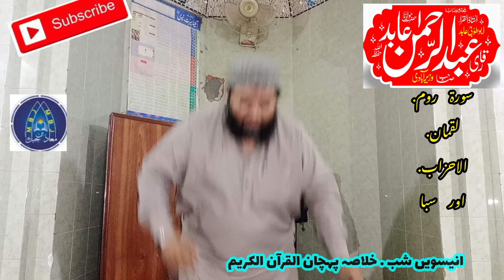19ve shbb khulasa انیسویں شب خلاصہ پہچان القرآن الکریم